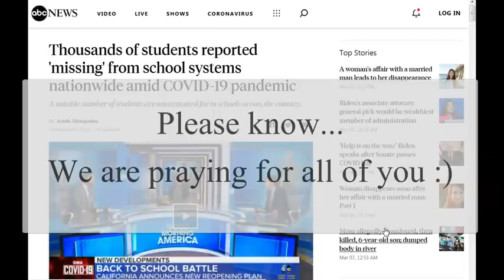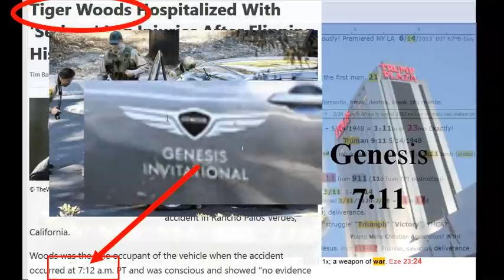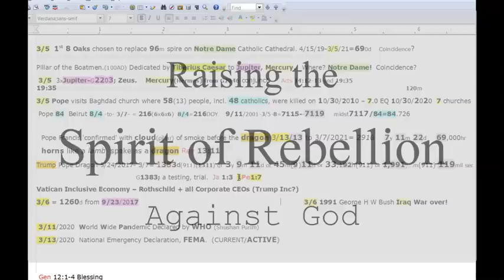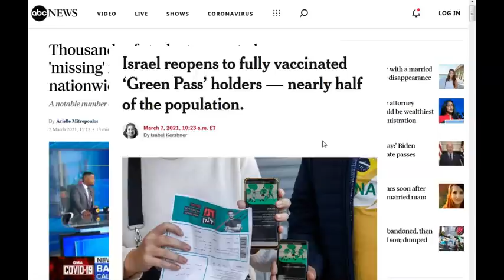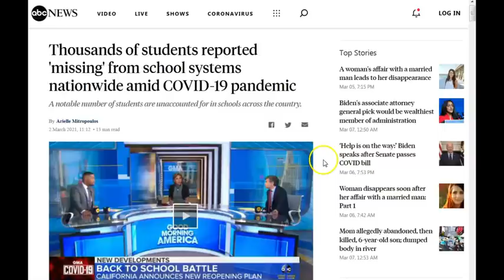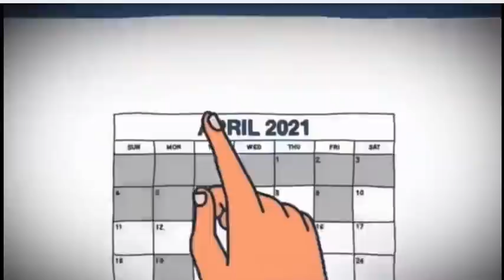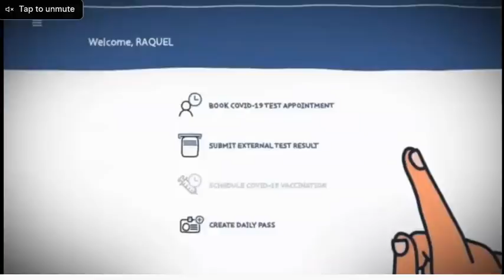Trump Tiger. Pope Babel. Gen Z Beast Back to Sch00l Pass.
Keep your small children close and question everything, especially the 'aut0rities''science' etc!. Time truly is short, place your faith and trust in Jesus Christ, He's the Truth and it is finished!   P.S. Read your bible! :)

Amen.